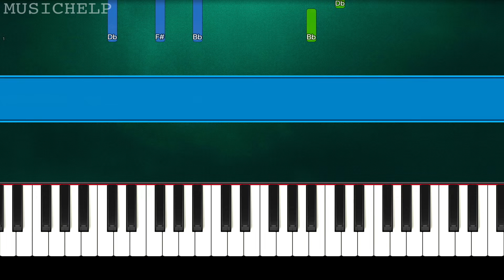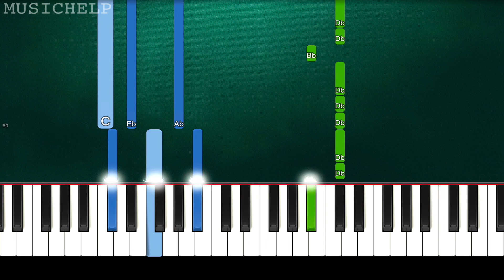Trevor Daniel - Falling (Piano Tutorial Easy)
► Learn How To Play "Trevor Daniel - Falling" (Piano Tutorial | Piano Cover)

🔎 SOCIAL 🔎

"Sing Along" With "Piano Instrumental" & "Piano Karaoke"